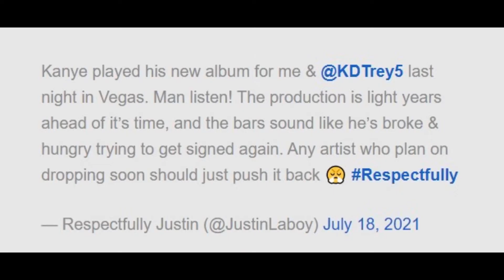DONDA review |Behind Tha Barz